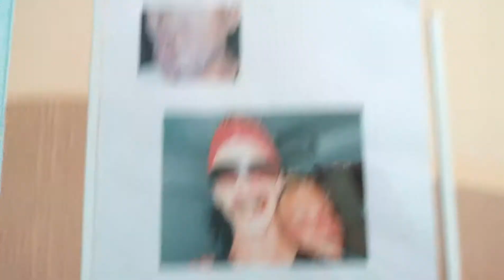Стенд про насвай